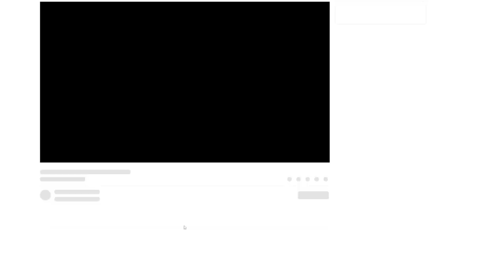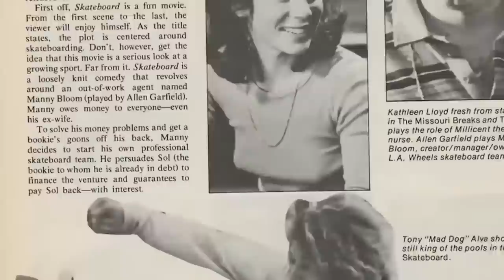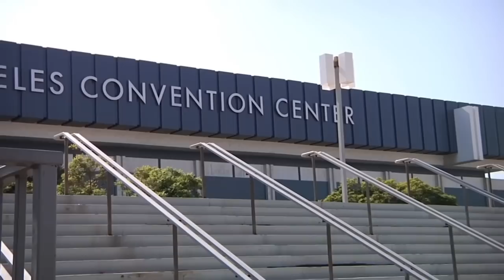10 Skaters You NEED to Know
These are the 10 skaters that you need to know about if you're a skater. These are people who may not always be in the spotlight, but have had a massive impact on skateboarding. We'll start with the most historically significant skaters and then move on to some modern skaters who are pushing the limits of what's possible. From Tony Alva, to Danny Way, to Aaron "Jaws" Homoki, the most fearless street skateboarder out there, we've got you covered. So join us as we bestow you with the forbidden knowledge of these 10 skateboarding legends.

0:00 Intro
1:26 Danny Way
2:42 Tony Alva
3:33 Aaron "Jaws" Homoki
4:44 Andrew Reynolds
5:25 Chris Cole
6:40 T Funk
7:29 Miles Silvas
8:34 Chris Joslin
9:20 Tyshawn Jones
10:05 Aurelien Giraud
11:00 Outro